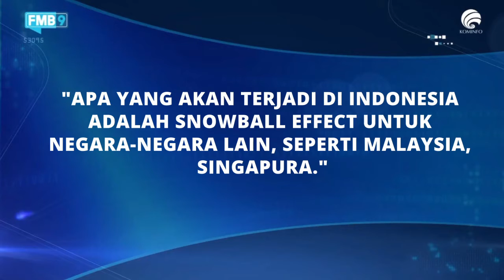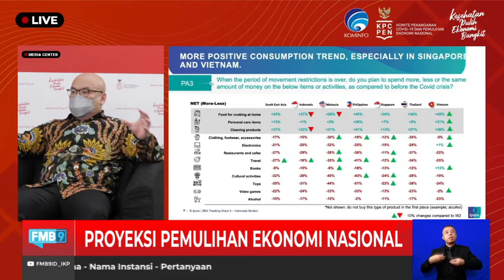Soeprapto Tan : Efek Domino Dampak Ekonomi Indonesia Terhadap Negara Negara Sekitar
Soeprapto Tan selaku Managing Director Ipsos Indonesia menjelaskan bahwa perbaikan ekonomi di Indonesia akan berdampak pada ekonomi negara-negara lain di sekitarnya.

Kutipan: "Apa yang akan terjadi di Indonesia adalah snowball effect untuk negara-negara lain, seperti Malaysia, Singapura."